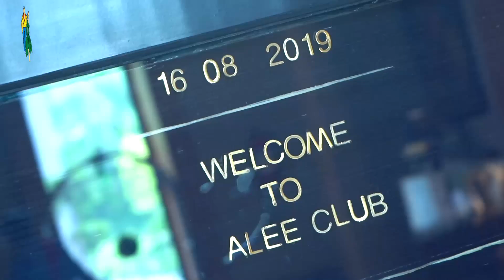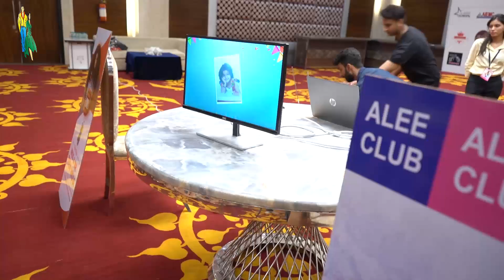Episode-2 || Alee Club Miss & Mr Teen India 2019 || The Reality Series || Directed by Ramp Guru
Guess what? Alee Club presents Episode-2 Here is the Welcome day of our Miss Teens on 16th of August.
Here is the Reality Series of India's biggest pageant Miss and Mr. Teen India 2019,
To Check the more updates and latest episodes